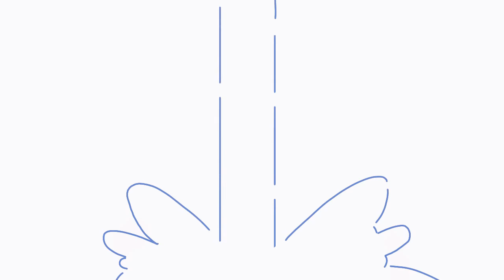Detroit Become Human Map | Part 20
(Apologies for the lateness and the one year later upload lol)

I've been busy handling a life problem that might even affect my life entirely but, hopefully things might be better

Kay, that's all folks !

---~-~--Ωθ¤Ωθ---~-~--

Tumblr (Rosefieldp)